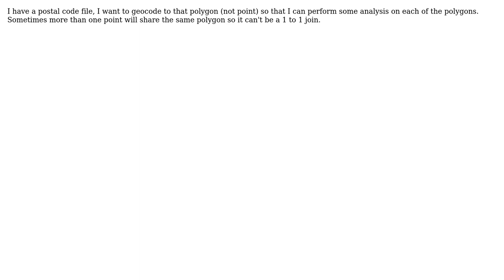GIS: Can you geocode to a polygon?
With thanks & praise to God, and with thanks to the many people who have made this project possible! You are responsible for your own actions.